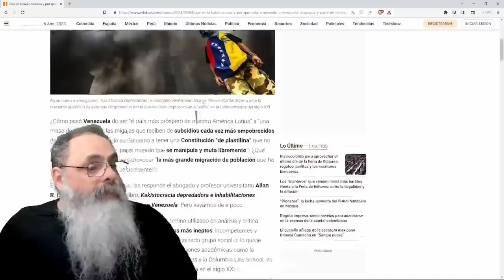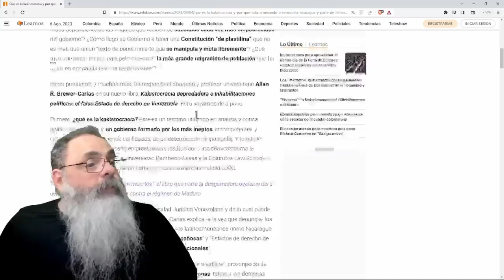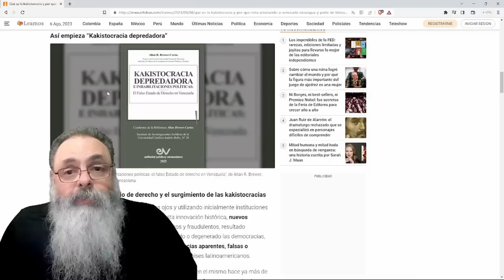KAKISTOCRACIA DESTRUIDORA da AMÉRICA LATINA já fez VÁRIAS VÍTIMAS e o BRASIL pode ser a PRÓXIMA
**APROVEITA e SE INSCREVE LÁ**

Ajude o canal:

16vmNcrA4Mvf7CaRLirAmpnjz1ZH3bWNkQ (Bitcoin)
LSCnrubCVcpuLrGTTLMqpwRTXvYz7vMbbA (Litecoin)
0x28aec946919c70e5e25d7c6785ede7622278b463 (Ethereum)
nano_1s6i6xwujzqnmie8nc3x8rfumdnebpsd6h4cp9wgkcpk4eb1xn5u7n48ok5b (Nano)
0x1302536c28695e47aaedd020aaf39f500cf6c22f (BNB)